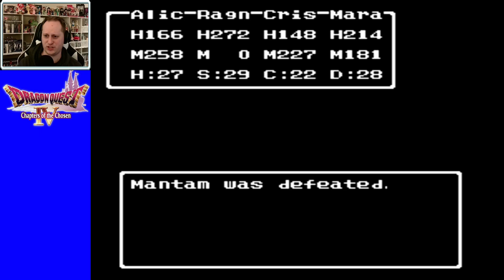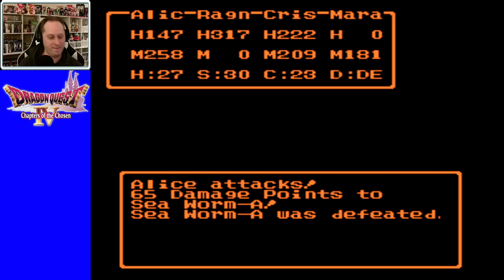Dragon Quest 4 Randomized #22 | Behind the Waterfall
Today we're starting Dragon Quest 4 - randomized! Dragon Warrior IV was one of my favorite games growing up and I'm very excited to have an excuse to play through it again. Much like DQ1, I haven't played through the NES version in quite some time so things could get dicey...